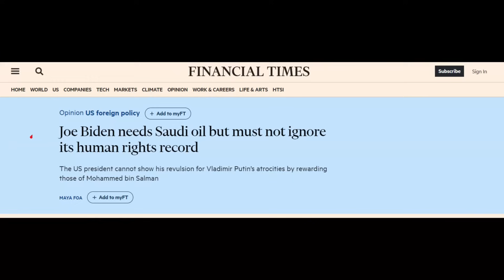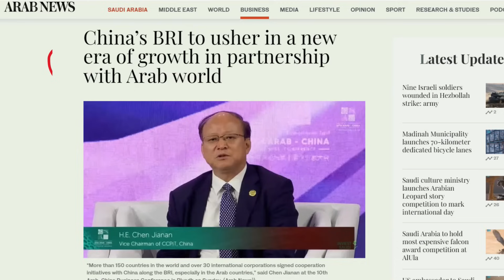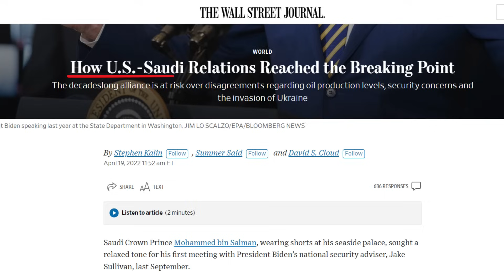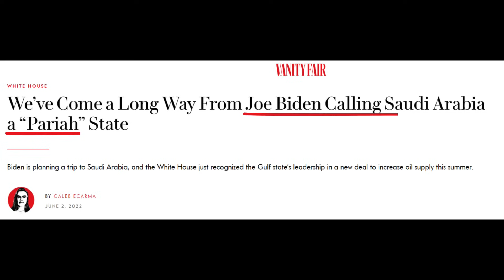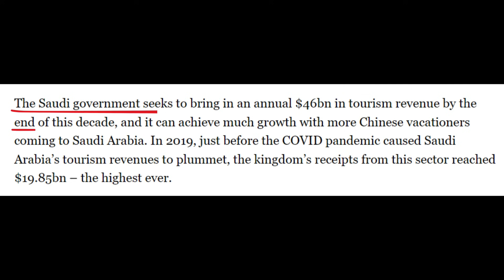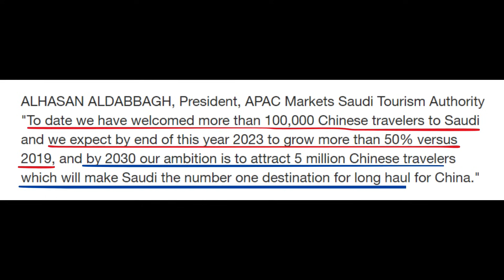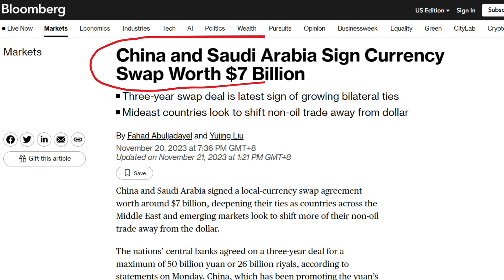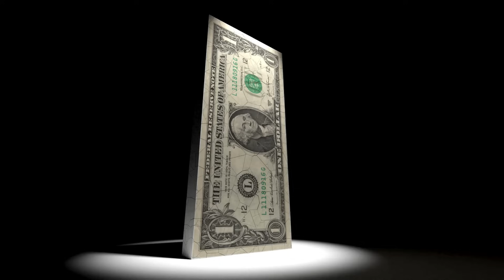Saudi Arabia Blooms with China, Tensions Surge with the USA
Have you noticed the seismic shifts in Saudi Arabia's global alliances?

This video dives into the evolving dynamics between Saudi Arabia, China, and the USA. With traditional ties with the US strained, Saudi Arabia is strengthening bonds with China, its largest trading partner. Explore the impact on oil diplomacy, military procurement, and economic collaboration. From Vision 2030 to the Belt and Road Initiative, witness the transformation of Saudi Arabia's geopolitical landscape. Share your predictions for the future of China-Saudi relations and how the US might respond in the comments below. 🌍✨